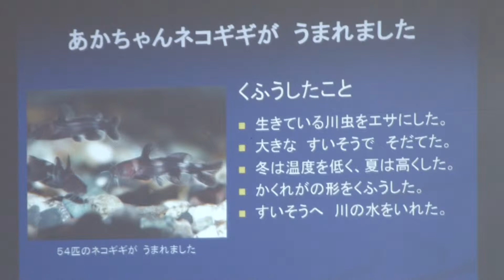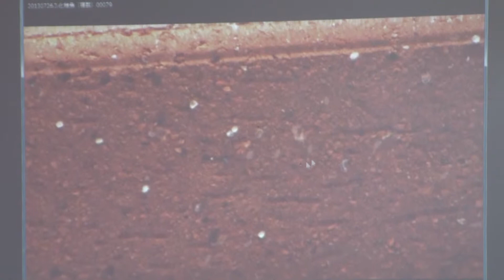十社小学校ネコギギ学習会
撮影日：平成２６年６月２８日（土曜日）
放送日：平成２６年７月２０日〜２６日放送
タイトル：十社小学校 ネコギギ学習会
６月２８日（土曜日）、北勢町の十社小学校で１２６人の全校生徒が、三重や愛知、岐阜県の限られた川の上流にしか生息していない国指定天然記念物のネコギギについて学びました。この学習会はネコギギの生息調査や飼育、そして繁殖を行っているいなべ市教育委員会生涯学習課の天然記念物保護担当者を講師に、毎年行われていて今回で７回目です。この日は、近い将来絶滅する危険性があると言われている員弁川水系のネコギギを保護するため、平成１８年からいなべ市が取り組んでいる活動内容が伝えられ、人工的に増やす取り組みなどを学びました。生きた川虫を捕まえてネコギギのエサにしたり、水槽の温度を自然界に近づけたりした結果、見事ネコギギに赤ちゃんが産まれ、去年初めて繁殖に成功した経緯も紹介されました。１年で５センチメートル程に成長したネコギギの稚魚を見た児童は、「元気なネコギギの子供を見ることが出来て嬉しいです。今日の学習会で、産まれた瞬間から尾を振り続ける事を知り生命力を感じました。これからどんどんネコギギが増えてほしいので、自分達も地域の川の環境を守るために川を汚さない努力をしていきたいです」と話していました。十社小学校の水貝明子校長は、「児童達には地域の川やネコギギについてしっかり学んでもらい、川を綺麗にする事の大切さを家族や地域の人にも発信してもらいたい」と話していました。去年初めて５４匹のネコギギの繁殖に成功したいなべ市。これからも安定的な産卵や孵化の技術の確立を目指していきます。